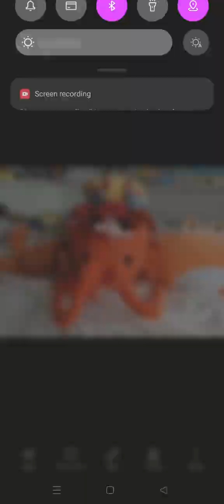Crustacean House Mix | Musics